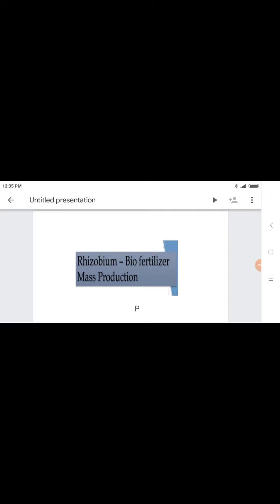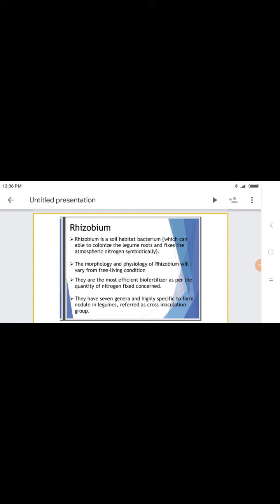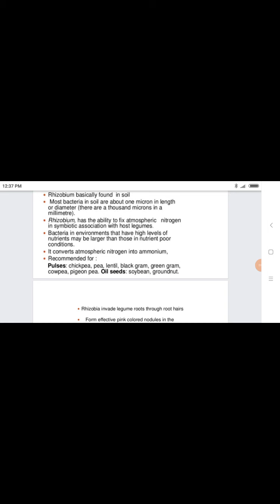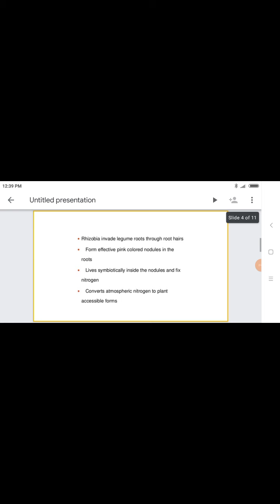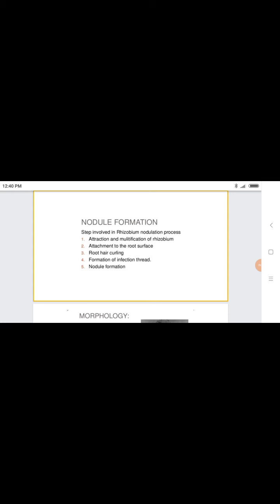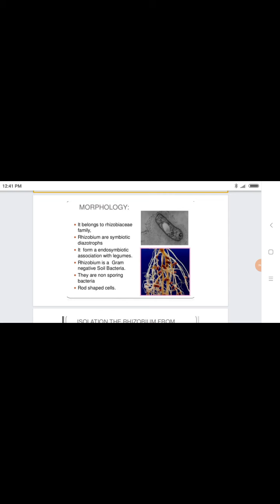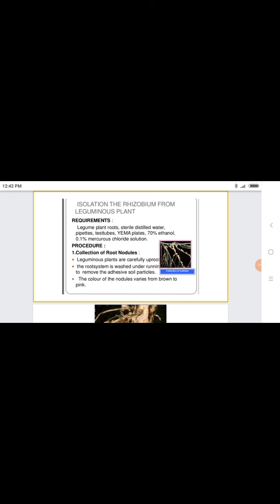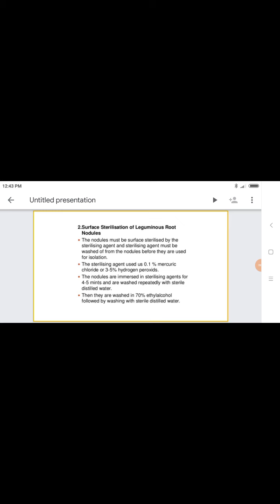mass production of Rizobium